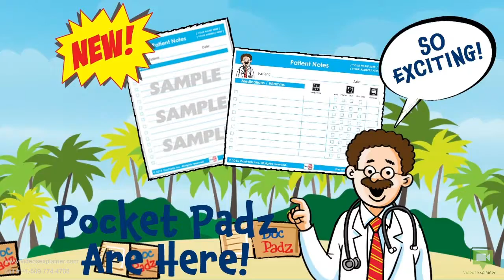Docpadz new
2D Explainer Videos is one of the best methods of explaining your message to your target audience. Whether you need to explain your product, or promote your business, or educate your target audience, animated explainer video is one of the best and the most engaging way.

Explainer videos not only attract your target audience towards your business but keep them engaged from the very first second to the very last.

About 2DExplainers:
2DExplainers.com is an Animation video production company based in USA. We have created over 2000+ animated videos.

We are operating globally and it’s always fun to help businesses become one of the most talked-about brands.
- Promotional Videos - Business Videos
- Sales Videos
- Product Videos
- Educational Videos

We work across a large variety of styles which match your industry:
- Cartoon Animation
- Whiteboard Animation
- Motion Graphics Animation
- Infographics Animation

If you need a super awesome video for your business, feel free to get in touch with us.